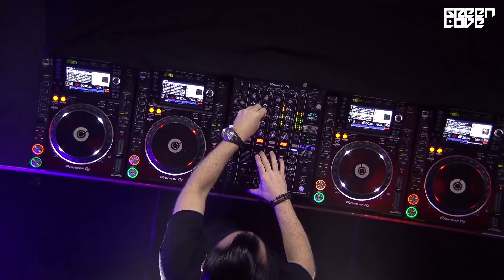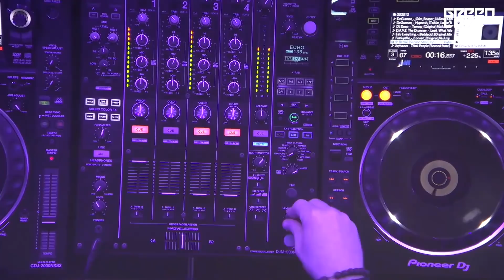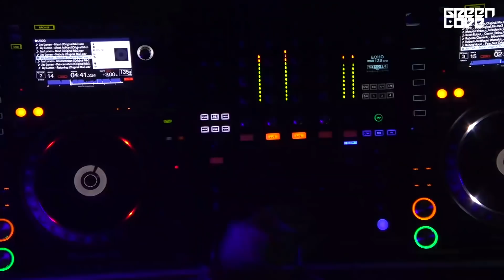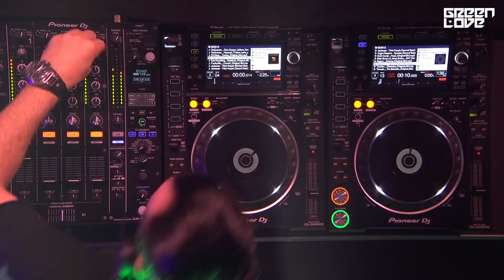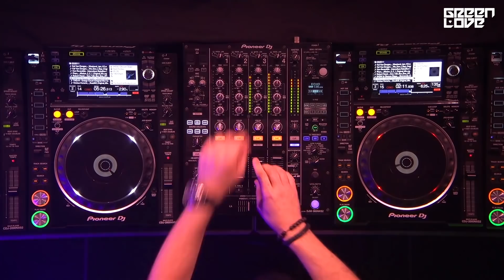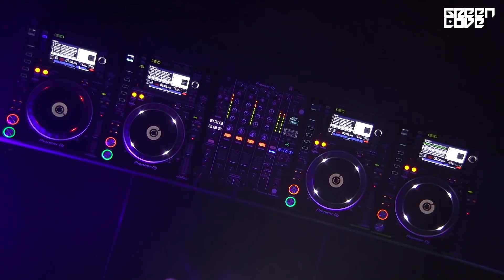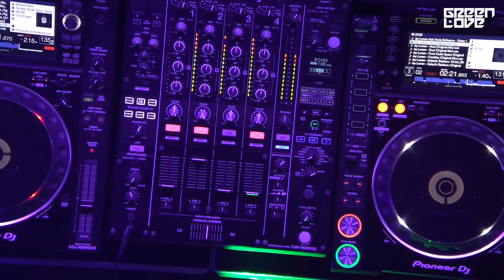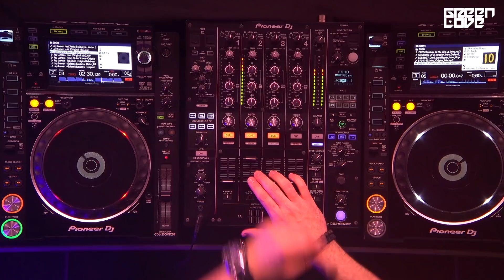Jay Lumen live at Green Love Virtual Festival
Jay Lumen live set from Green Love Virtual Festival. :)